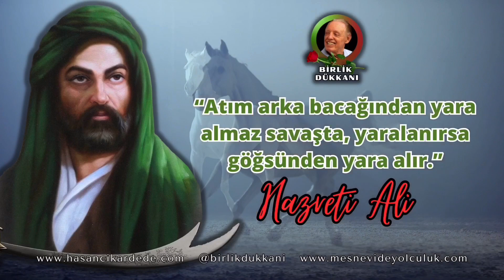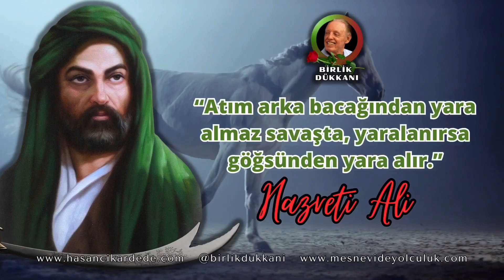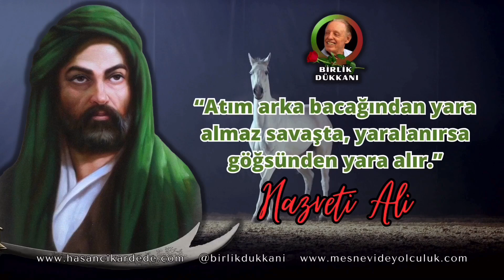HAZRETİ ALİ’DEN ÖĞÜTLER / 70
“Atım arka bacağından yara almaz savaşta, yaralanırsa göğsünden yara alır.”

Bundan daha güzel, daha açık ne ararsın?.. Ali kaçmadı ki kimseden, arkasından bir ok atsınlar, atını bacağından vursunlar ya da kalçasından. Hep önde gitti, hep şâhlandı atıyla. Atım yara alırsa göğsünden yara alır diyor, almaz arkasından. Arka çeviren bir zât değil o, şâhlanan bir zât. Kendisinin ne kadar iman dolu bir kişi olduğunu, ne kadar korkusuz bir kişi olduğunu söylüyor burada Hazreti Ali.
Bakın Kur’ân’da çok güzel bir âyet vardır, şöyle buyurur: “İman edenler ancak, Peygamberine inanan, sonra şüpheye düşmeyen, Allah yolunda mallarıyla ve canlarıyla cihad edenlerdir. İşte onlar doğru kimselerin ta kendileridir.” (Hucûrat, 15)
Herkes bir yere kadar Hazreti Peygamber için hizmetlerde bulundular ama bir zaman geldi geri adım attılar. Ama Hazreti Ali Efendimiz, hiç geri adım atmadı, hep ön saflarda savaştı, yeter ki Hazreti Muhammed’e bir zarar gelmesin, O’na bir kılıç, bir ok isabet etmesin diye hep kendini O’na siper etti.
Hazreti Ali’nin bir lâkâbı vardır: Allah’ın arslanı. Fakat hakîkatte o, Hazreti Muhammed Efendimizin arslanıdır. Arslan, ateşten kaçar ama bu arslan öyle değil, o hiç sakınmaz, ateşe de dalar Sevgilisi için.
Nitekim Hazreti Muhammed, bir hadîsinde şöyle buyurur ve der ki: “Lâ feta illâ Ali, lâ seyfe illâ Zülfikâr – Ali’den daha yiğit er, Zülfikâr’dan daha keskin kılıç yoktur…”
Hüdâvendigâr Mevlâna da şöyle bir açıklamada bulunur: “Hazreti Ali’nin Zülfikâr’ı ne kadar keskinse, ilmi ondan daha keskindir.”
Hazreti Ali, çocukluğundan itibaren Hazreti Muhammed Efendimizin eğitiminde yetişti. Hazreti Muhammed kırk yaşında, Peygamberliğini ilan ettiği zaman Hazreti Ali yirmi yaşlarındaydı. Hazreti Muhammed’in Allah’ın güzelliklerini yâd edişi, çok hoşuna gittiği için bir gün ona sordu, “Yâ Resûlallah” dedi, “Sen, Allah’tan çok güzel teblîgat veriyorsun, O’nu çok güzel anlatıyorsun, neden şimdiye kadar halkı, Hakk’a davet etmedin?” İşte Hazreti Muhammed’in verdiği cevap: “Ben doğuştan hem nebîyim hem velîyim… Dini beraber yayalım diye seni bekledim yâ Ali!”
Hazreti Ali, Hazreti Muhammed’e olan imanından aldı gücünü ve her zaman O’nun yanında yer aldı, O’nu canı pâhâsına korudu. Dikkat ederseniz Zülfikâr, iki başlıdır, ama gövdesi birdir; Hazreti Muhammed ile Hazreti Ali de iki görünürler ama hakîkatte birdirler; onlar bir nûrun, bir rûhun vârisleridirler.

MEVLEVÎ HASAN ÇIKAR DEDE’NİN TASAVVUF SOHBETLERİNDEN DERLENMİŞTİR.